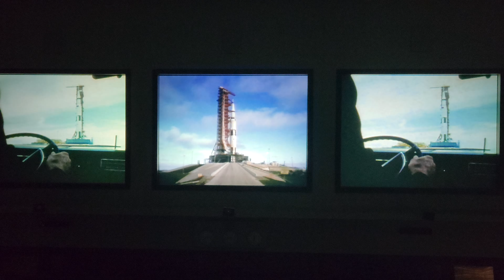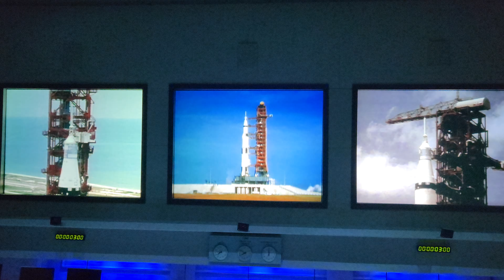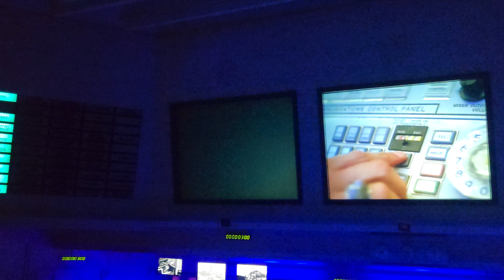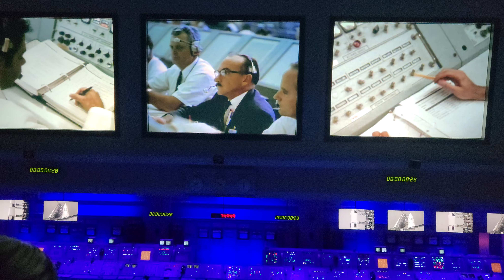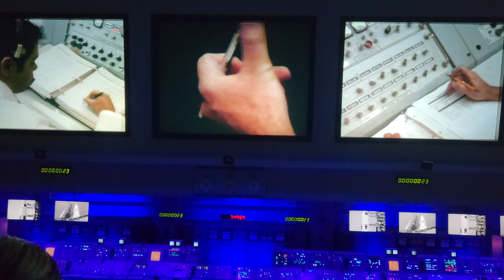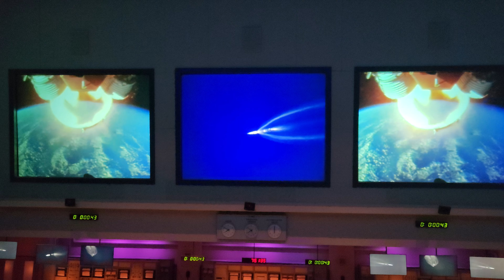NASA John F Kennedy Space Center